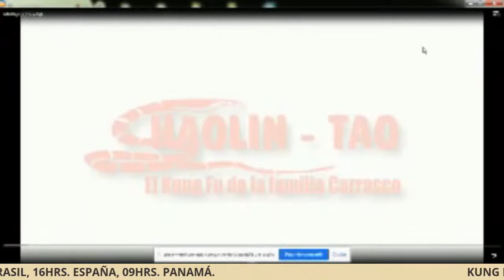KUNG FU WUSHU Art - Sport - Spirit |12/09/2020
"No importa cual camino escojas, el de la derecha o el de la izquierda, cualquiera te llevará a tu destino" Serie Kung Fu

Tenemos de invitado al Maestro Fernando Huanacuni Mamani, Presidente de la Organizacion Boliviana de Wushu, con quien hablaremos del arte marcial en nuestro país, y de las actividades agendadas por la OBW.

Conectate por BEO SPORTS en facebook o Youtube a partir de las 09:00hrs. Panamá, 10:00hrs. Bolivia/Chile, 11:00hrs. Argentina/Brasil, 16:00hrs. España.